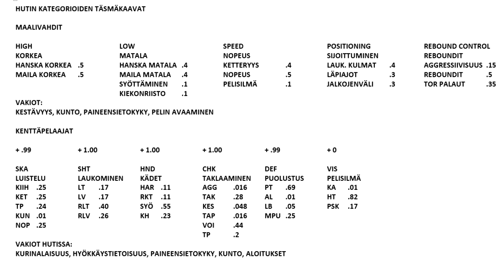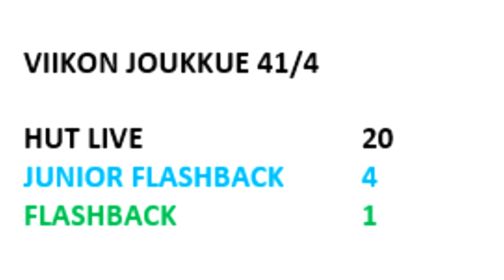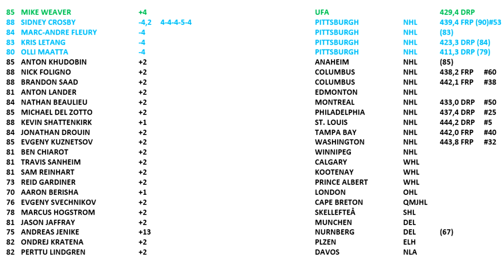NHL 16 HUT Viikon joukkue 4 (vk 41)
TOTW 4 viikolle 41. Videolla EA:n kosiskelu-paketit ja vanhan intron hyvästelyt näin peruksen ohessa. HutPlazan HUTSHIFT-ohjelma ratkoi myös maalivahtiongelman lopullisesti, joten kaikki on valmista vakaaseen jatkamiseen.

tällä viikolla stätsien kopiointi estyi.